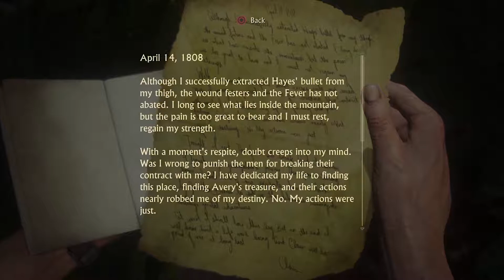Uncharted 4: A Thief’s End - 100% Walkthrough - Part 45 | PS4 (1080p 60 FPS)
I hope you will enjoy the walkthrough of Uncharted 4: A Thief’s End Part 45.
In this walkthrough I will find all the Collectibles (Treasures, Journal Entries, Notes & Optional Conversations)
PSN: AlisenseiGaming
AlisenseiGaming (◠‿◠)